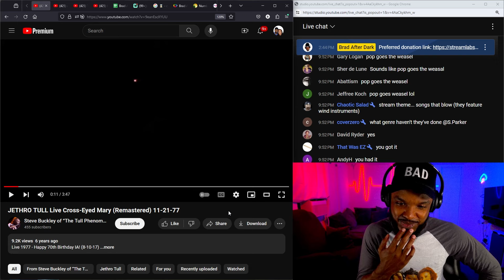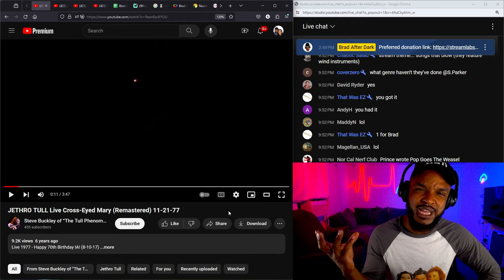🎵 Jethro Tull - Cross Eyed Mary REACTION